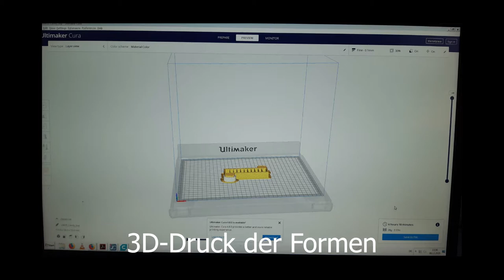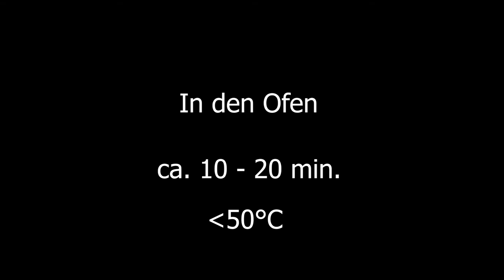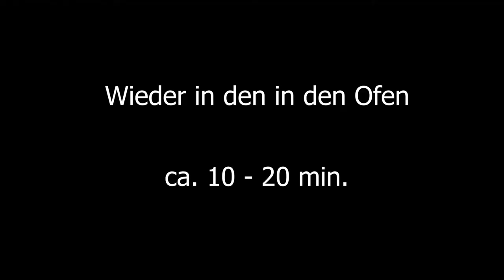Soft Robotics Teil 2 am Berufskolleg Geldern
Entwicklung eines Soft Robots am Berufskolleg Geldern ...PneuNets Herstellung